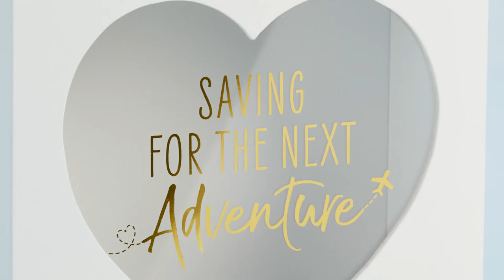Adventure Fund Bank - Decorative Piggy Bank Shadow Box Wedding Décor | Kate Aspen 22106NA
Kate Aspen's Adventure Fund Bank is a beautiful addition to your wedding reception gift card table or baby shower gift table. Perfect for those guests that want to add a little something special to their gift. This square shadowbox bank is well constructed with a heart-shaped window and the beautiful font script on the front that it will become the perfect addition to your home decor to help keep saving for all the new adventures that await you from travel to growing a family. Kate Aspen takes wedding receiving boxes into the 21st Century with an update so beautiful guests will want one for themselves.  Features and Facts:  1 shadowbox bank Shadowbox style bank made out of wood/MDF painted white. The front has a heart shape window with gold foil decal "Saving for the Next Adventure" printed on plexiglass. Bank features a removable back and a slit on top.  Measurements: 6. 5" w x 2. 5" d x 6. 5" h Packaged Measurements: 6. 93" w x 2. 83" d x 6. 93" h